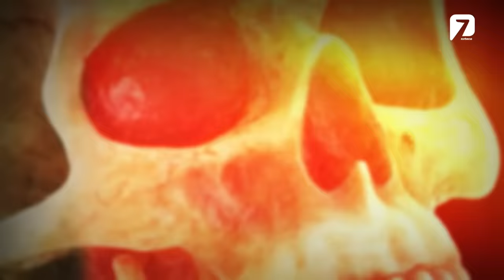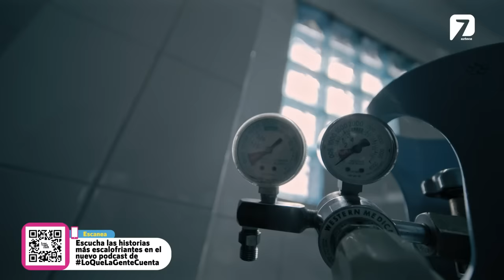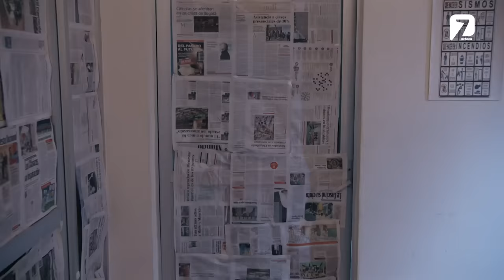Apetito. | Lo Que La Gente Cuenta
Todos los pueblos del mundo conocen una amenaza nocturna que se alimenta de la sangre de sus víctimas. Existen cuentos, mitos y leyendas sobre estas criaturas de la oscuridad que aterrorizan a los más indefensos, seres que tarde o temprano revelan su verdadera naturaleza sin poder controlarla o por lo menos eso es… Lo Que La Gente Cuenta.